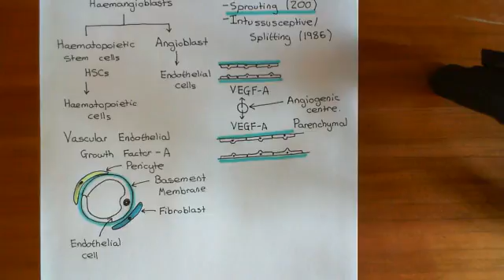Introduction to Angiogenesis Part 1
In this video we discuss an overview of the two types of angiogenesis, namely sprouting angiogenesis and intussusceptive angiogenesis.